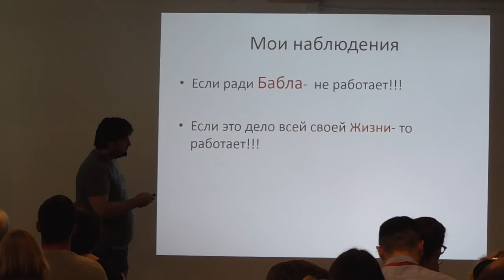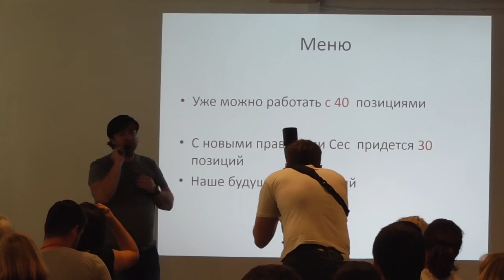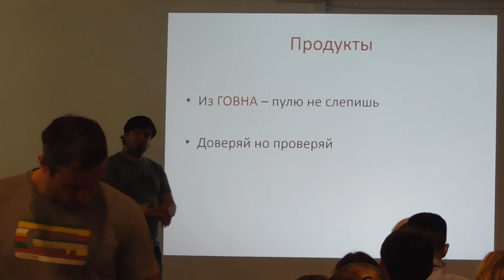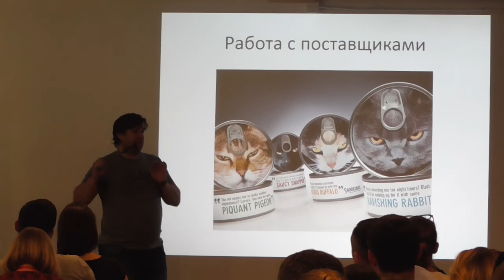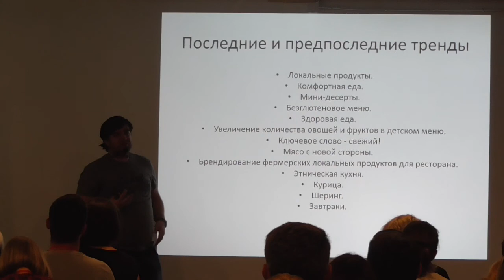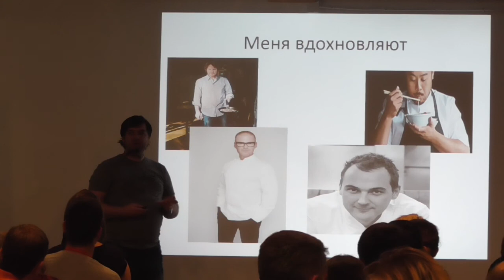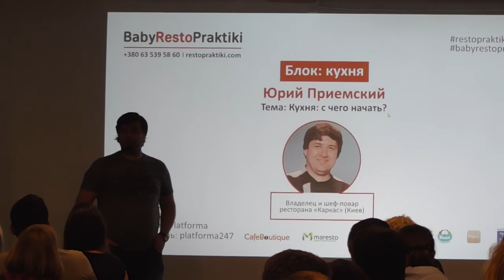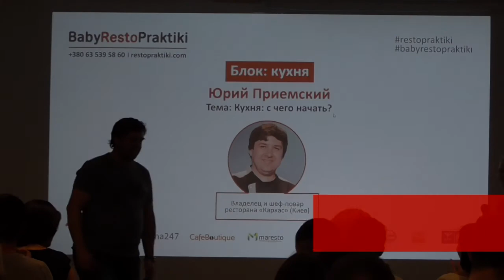Юрий Приемский: Кухня: с чего начать?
Юрий Приемский делится секретами построения кухни в докладе "Кухня: с чего начать?"

- Команда: один в поле не воин!
- Кухня - мечты и реалии.
- Что нужно знать перед написанием  меню.
- Последние и предпоследние тренды.